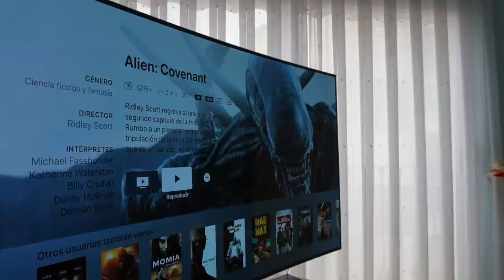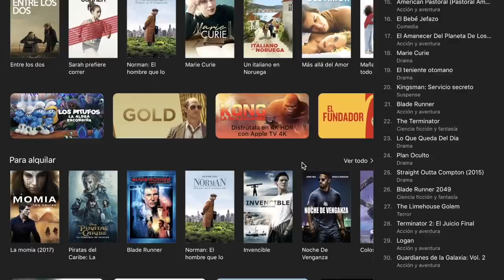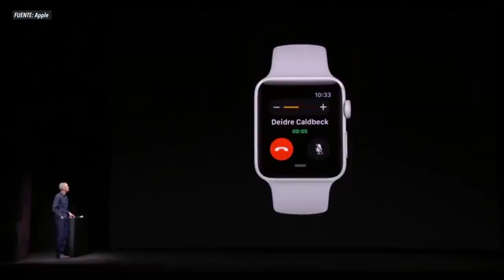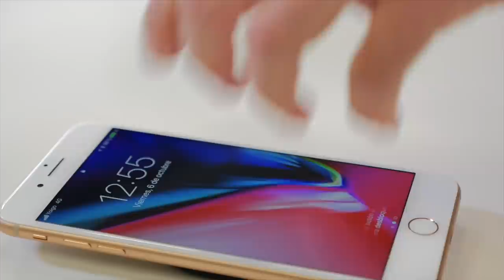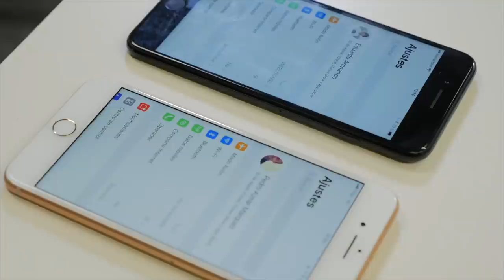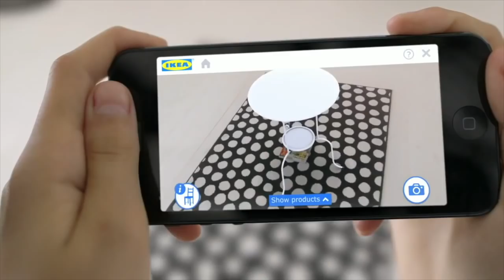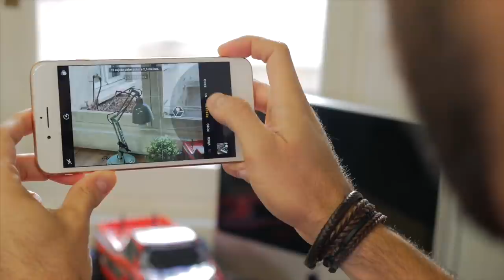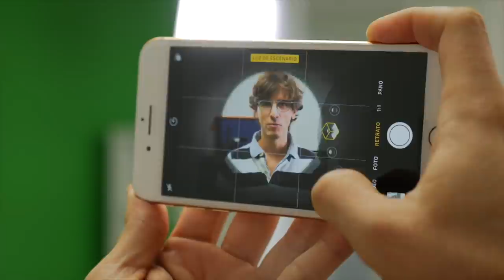1x02 Apple TV 4K, Apple Watch, y iPhone 8 | Las charlas de Applesfera